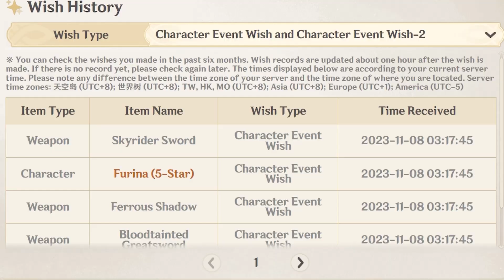50 PULLS AND A DREAM FOR NAVIA | Genshin Impact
THESE PULLS WERE FATED TO HAPPEN